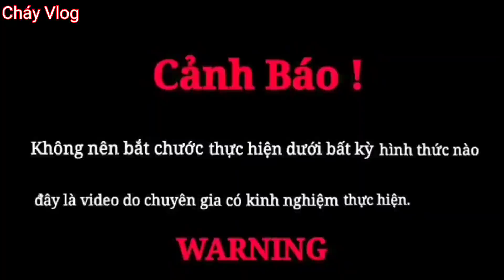Bí Ẩn Về Cặp Rắn Rồng Chấn Yể.m Ngôi Nhà Hoang|Thú Vui 3 Miền| King cobra